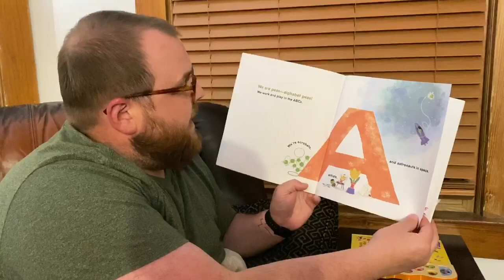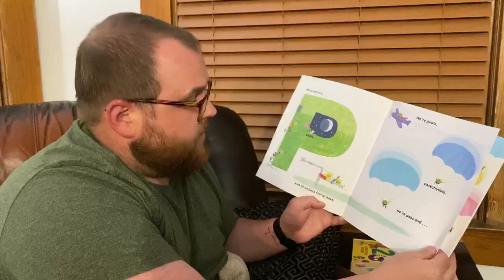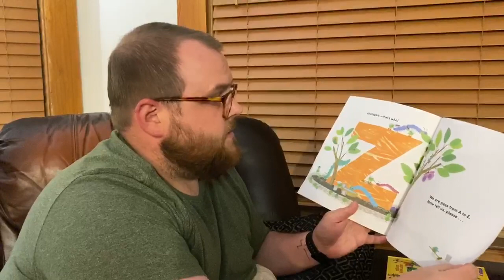BEN KEFFER READS LMNO PEAS